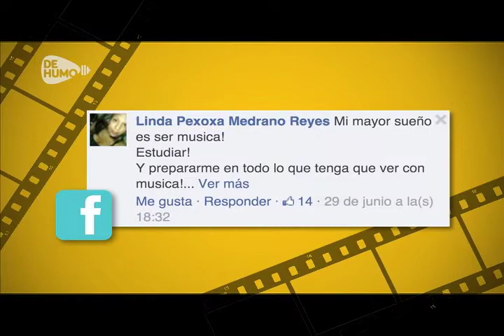De Humo Te lleva al Cine - Transformer